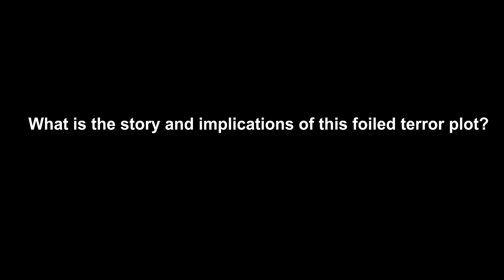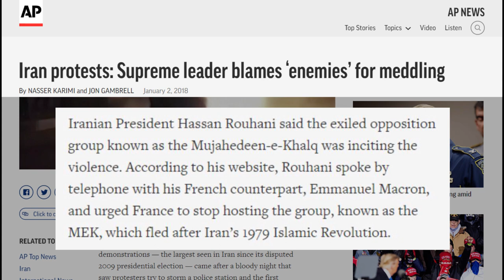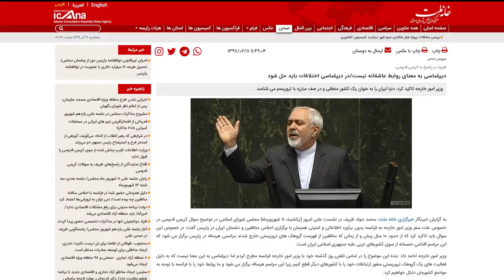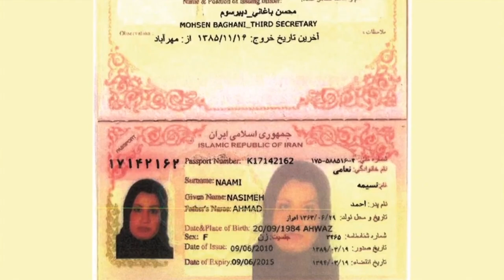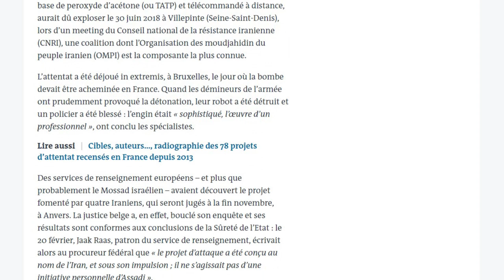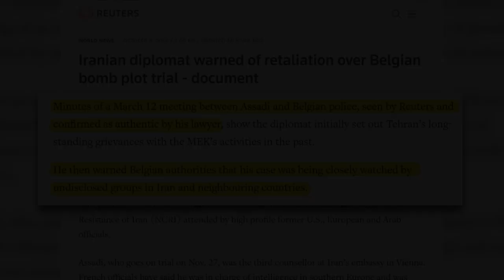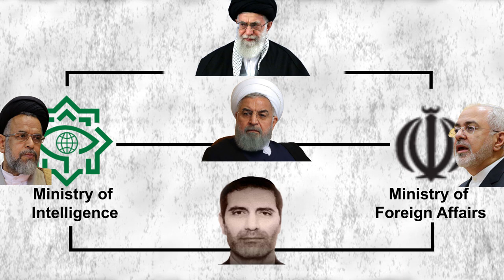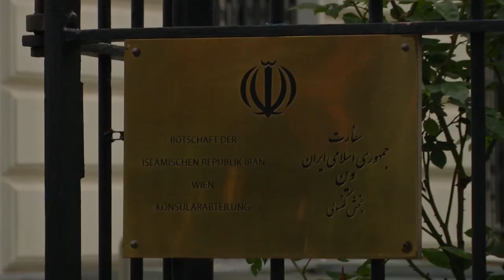Iran's diplomat & the largest terror plot in Europe. What was Assadollah Assadi's role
November 2020—On July 1, 2018, for the first time in Europe, an Iranian diplomat was arrested while committing an act of terrorism in Germany. The bomb plot intended to target an annual Iranian opposition rally held in Villepinte, north of Paris, where over 100,000 Iranian dissidents gathered each year.
The decision to green-light this terror attack, which could have been one of the largest terrorist attacks in Europe’s history, traces back to the most senior officials of Iran’s regime, according to international news media.

On January 9, 2018, Iranian regime Supreme Leader Ali Khamenei said the opposition People's Mojahedin Organization of Iran (PMOI/MEK) were behind Iran's Dec. 2017-Jan. 2018 protests.

From this day forward the regime’s launched plans to carry its largest-ever terror plot on European soil, with the signatures of Khamenei, Rouhani, Foreign Minister Mohammad Javad Zarif, and Intelligence Minister Mahmoud Alavi.
The target was the annual Iranian opposition gathering near Paris where over 100,000 people, along with hundreds of political dignitaries, take part. NCRI President-elect Maryam Rajavi is the keynote speaker at these events.
This conference is an event that Zarif describes as a very hostile measure.

Senior Iranian regime officials allocated all their assets for this terrorist plot, assigned to their Vienna-based diplomat by the name of Assadollah Assadi.
Assadi is a career Intelligence Ministry agent and an expert in explosives.

Following a year of preparations, on June 20, 2018, exactly ten days prior to the NCRI’s 2018 gathering in Villepinte near Paris, Assadi was summoned to Tehran and on June 22 he personally transferred the explosive device in his luggage on an Austrian Airbus passenger plane, flight number OS872, to Vienna. The bomb contained 500 grams of TATP explosives with a remote control detonation mechanism.

On June 28, Assadi traveled to Luxembourg where he delivered the bomb to two terrorist agents, Nasimeh Na'ami and Amir Saadouni, who was missioned to take the package to the gathering site. Assadi was in close contact with these two agents for years and regularly met with them in various European countries while sending them to Iran for training whenever necessary.

The two terrorist agents, while transferring the bomb in their vehicle to Paris and the gathering site, were arrested prior to noon on June 29 in Belgium. On the afternoon of the same day, Mehrdad Arefani,  a third terrorist, was arrested at the gathering site in Villepinte, just north of Paris.

Assadi himself was arrested on the afternoon of the next day,

The truth is that Asadollah Assadi is a senior ranking MOIS member working under the cover of a diplomat. Both of his posts as an intelligence official and diplomat indicate that he is part of a military/administrative chain of command, making both the MOIS and Foreign Ministry responsible for his measures.
This hierarchy begins with his two superiors in both the MOIS and Foreign Ministry and linked to both ministers directly. These two ministers are under the authority of the regime’s President. The mullahs’ leader is also the highest official responsible in this regime. Furthermore, the MOIS is specifically and directly under the supervision of Khamenei himself and the foreign minister also reports directly to him.

This indicates very well that the appeasement policy, alongside neglecting the regime’s terrorist crimes and espionage, have resulted in the mullahs taking on such unprecedented crimes despite the high risks.
Its diplomat terrorists and senior officials count on appeasement on one hand and taking advantage of nuclear talks with the Europeans on the other, providing the regime with a sense of immunity.

NCRI President-elect Maryam Rajavi said the following during an online conference on October 22 regarding the case of Assadollah Assadi:
1. European countries must set aside all political considerations in this case. The regime’s leaders must be prosecuted and they must face justice.
This is a necessary and a preventive measure against terrorism under the name of Islam with the clerical regime as its exporter and central banker.

2. Khamenei and Rouhani took a great risk by sending a diplomat to carry out the bombing and slaughter.
The reason is that they are extremely vulnerable in the face of the people’s uprisings, the spread of the Resistance’s influence, and the overthrow of their regime.

3. The policy of appeasement has greatly emboldened the regime over the past 40 years.
To the extent that their diplomat, who is arrested, makes threats of more terrorist operations if convicted, even from inside prison.